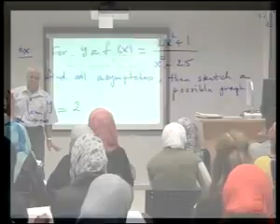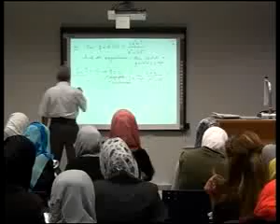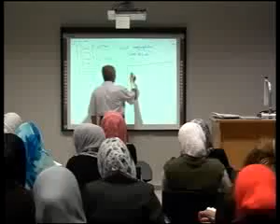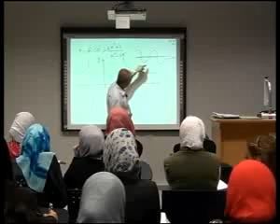Calculus1 - Lecture 18